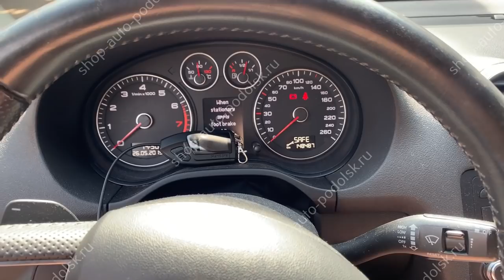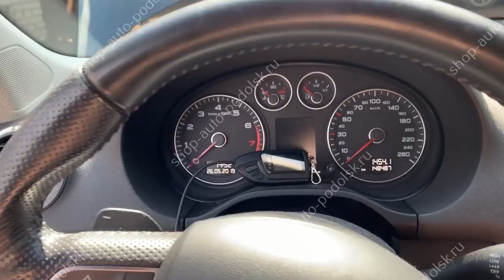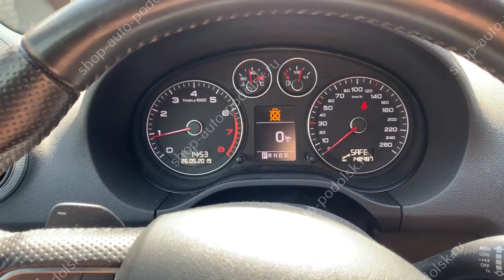Открытие и аварийный запуск AUDI A3 (2009) при полной потере ключей